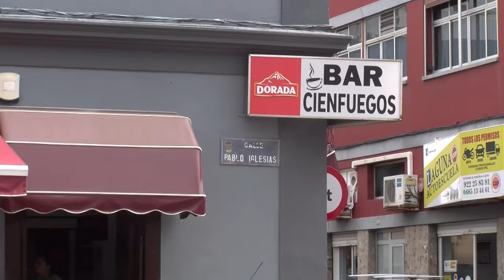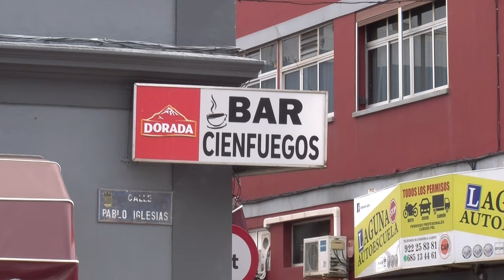➡️ El hervidero TV 📺 ● 22|04|24